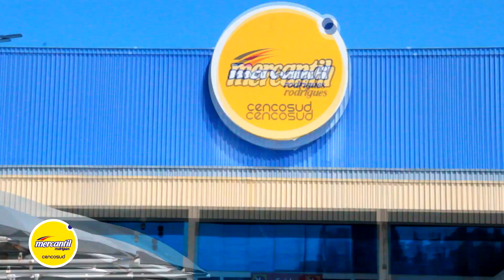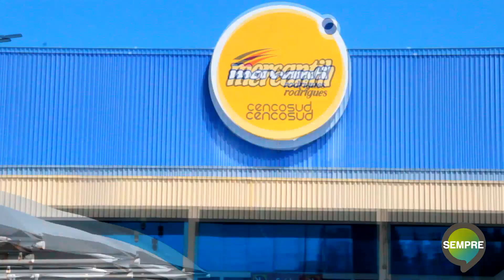FEIRA POPULAR NO MERCANTIL RODRIGUES